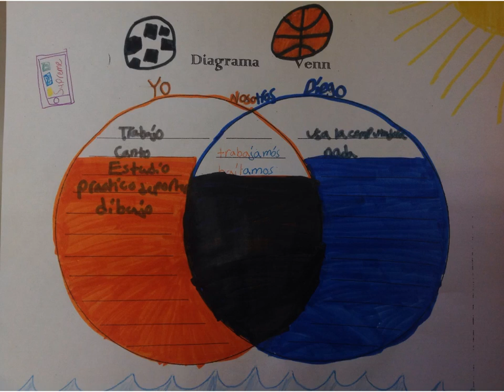Juancho qué hago y qué hace mi amigo